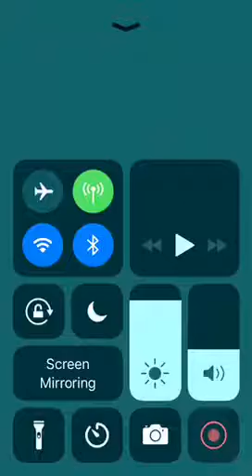Inviting Flurry to my campsite